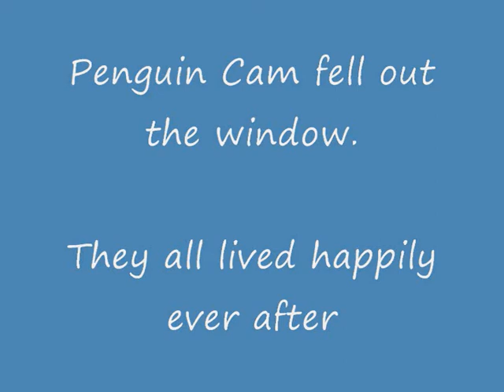Steam. Emperor Penguin incident/LSWR T9 30120 @ Mid Hants Spring Gala 2013.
Penguin Cam @ Mid Hants Railway. Penguin is unsteady on his feet. He falls over and films the steam train upside down. Then he climbs on the luggage rack and  falls out of the window onto Medstead Bank.

Bemused porter watches Penguin cam 0:11
Penguin cam asleep on tracks 1:26
Penguin cam falls over 1:28
Penguin cam falls off luggage rack 2:45

Sacked by the BBC he had turned to train spotting. The staff ignore him, thinking he is a real penguin. His former employment:-

"Cameras disguised as snow, rocks and 3 different species of penguin provided unique footage for the BBC documentary, 'Penguins: Spy in the Huddle.'"

Filmed mainly at Ropley on the Mid Hants Railway on 1/3/2013. The Mid Hants Railway (MHR) line is sometimes called The Hampshire Alps and also the Watercress Line.

The film studio would like to apologise for the low budget special effects used in this video. All characters appearing in this work are fictitious. Any resemblance to real persons, living or dead, is purely coincidental.